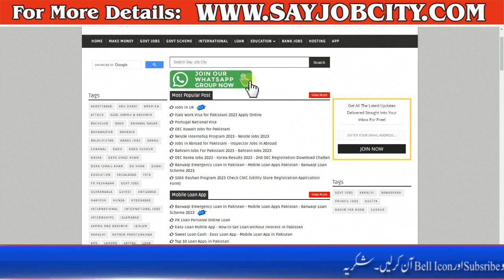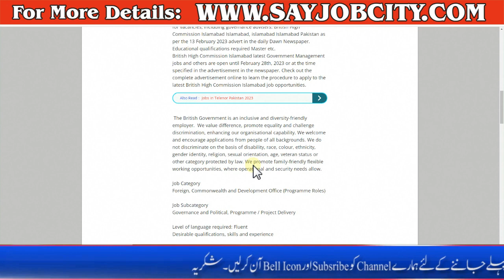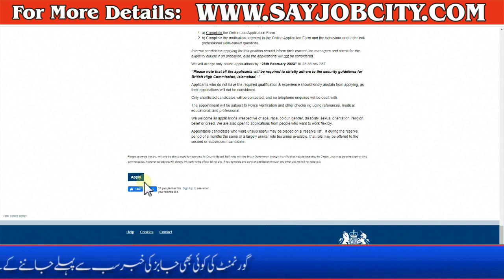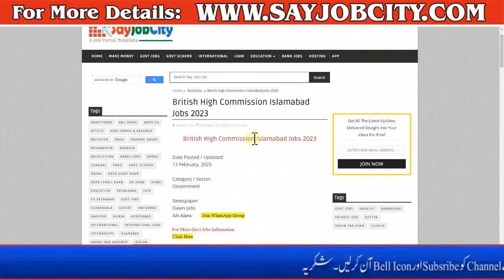Jobs in British High Commission 2023 - British High Commission Islamabad Jobs 2023 Online Apply